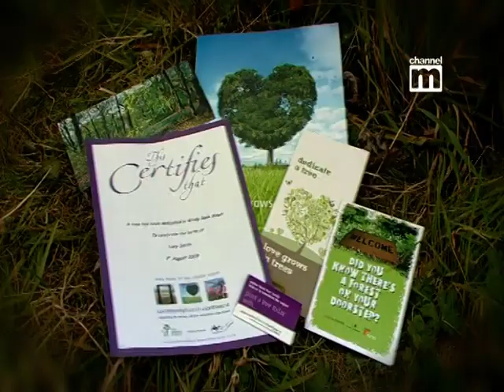Dedicate a Tree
Dedicate a Tree... it's a great way to celebrate your family's events and milestones. By dedicating a tree in your local forest, you are ensuring the creation and management of community woodlands on your doorstep.

15,170 trees have been dedicated to date. This has contributed to the woodland management of our sites, ensuring their survival for years to come.

Woodlands and forests improve local areas by making them more attractive places in which to live and work and provide habitat for a variety of plants and wildlife. Trees are also important to wider issues such as climate change.

Dedicate a Tree is run by Community Forests North West, a charity which supports the work of the North Wests three community forestry initiatives -Red Rose Forest, The Mersey Forest and Pennine Edge Forest.